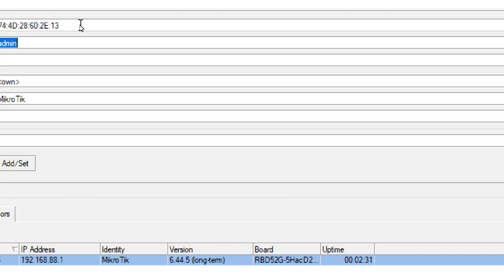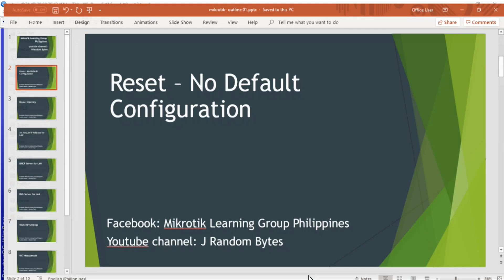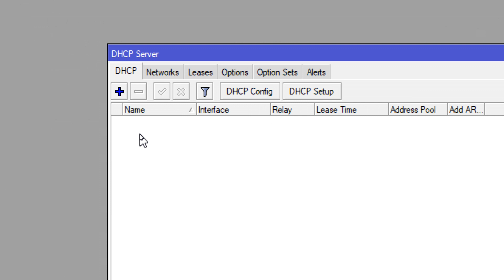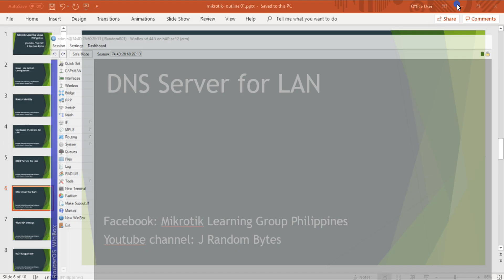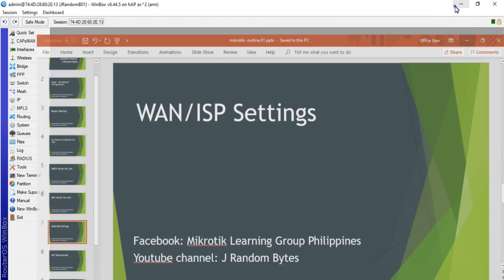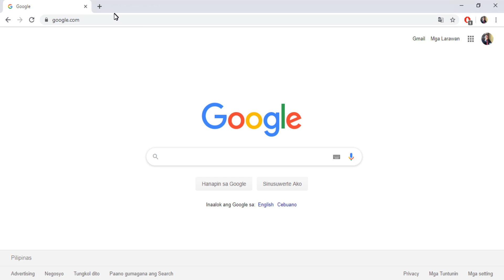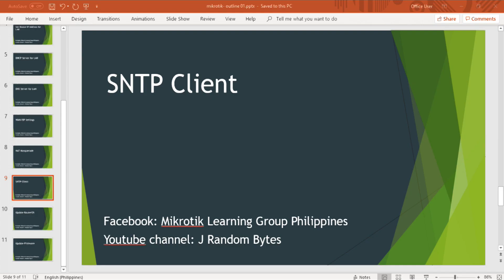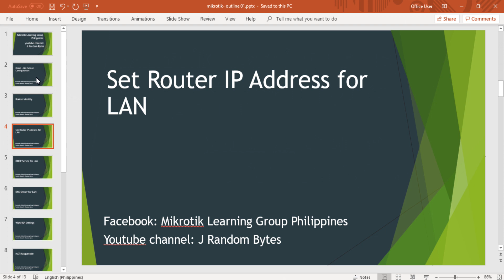Mikrotik Router - Basic Configuration Part MT02 Filipino | J Random Bytes - jrandombytes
Mikrotik Router - Basic Configuration Part MT02 Filipino
by J Random Bytes - JayR Baldevia (JRB)

Access thru Winbox
Reset - No Default Configuration
Router Identity
Router IP Address
DHCP Server
DNS Server
WAN/ISP Settings
NAT Masquerade
SNTP
Upgrade RouterOS
Upgrade Firmware
Reboot